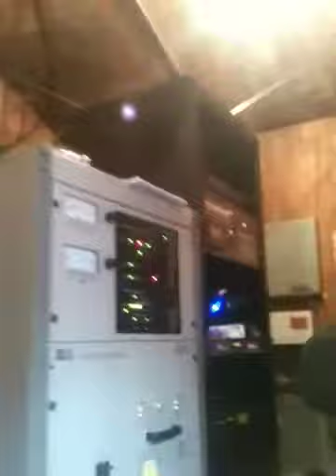Mli day at the swamp 2012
Walking across ice to repair transmitter at WJDM